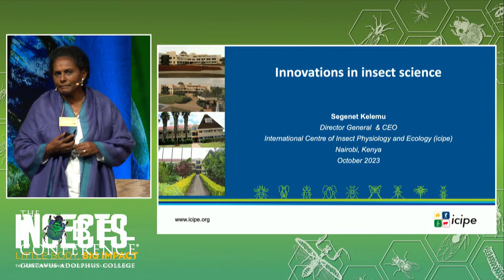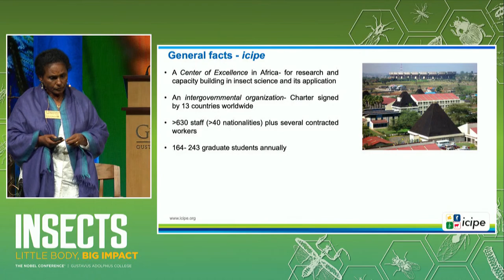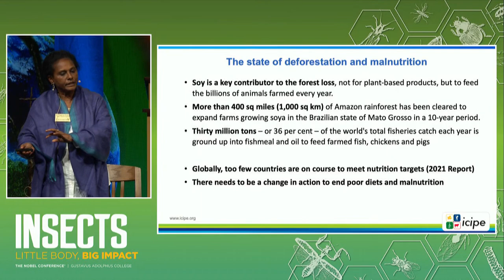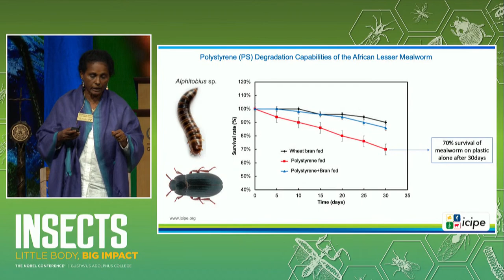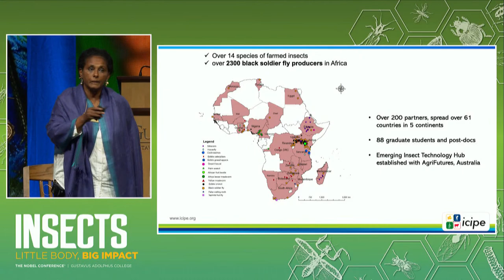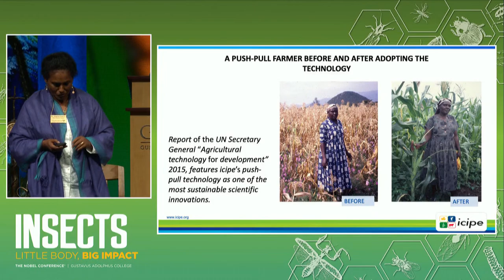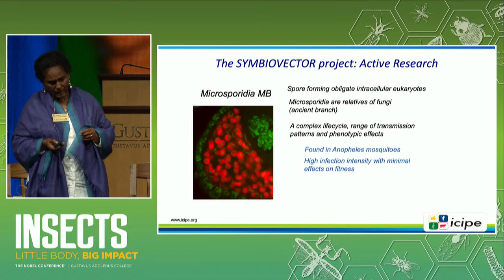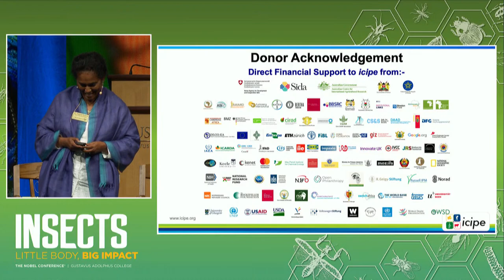Nobel Conference 59 - Lecture by Segenet Kelemu, PhD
Innovations in Insect Science

Lecture by Segenet Kelemu, PhD
Director, International Centre of Insect Physiology and Ecology (ICIPE), Nairobi, Kenya

Nobel Conference 59 | October 03 – 04, 2023

What roles can and do insects play in feeding a hungry world: as food for humans or for the animals we eat; as pollinators and sources of organic fertilizer; and also as devourers of crops and spreaders of disease in humans, animals and crops? Since 2013, plant pathologist Segenet Kelemu has been addressing this multifaceted question, through her role as Director of the International Centre of Insect Physiology and Ecology (icipe) in Nairobi, Kenya, the only international institution in Africa working primarily on arthropods, the phylum to which insects belong. icipe is a regional and global leader in research for development (R4D) through insects and related arthropods and their impacts on food and nutrition security, human health, environmental sustainability, and livelihoods. Since 1970, the Centre’s achievements have reached many aspects of rural and urban life in Africa and beyond.

Under her leadership, the Center’s “Insects for Food, Feed and Other Uses (INSEFF) Programme” has taken a holistic approach to the roles that insects can play in sustainably feeding the world, by studying technologies for sustainably harvesting edible insects; by developing high-protein insect oil and other novel products that can be used in the food and health sectors; by researching ways of utilizing byproducts of insect production as fertilizer; and by building the systems that will enable such projects to be expanded and exported to other regions around the world.

Kelemu spent the first 25 years of her career as a plant pathologist, studying the relationships between plants and the symbiotic and pathogenic organisms to which they play host. In 2007, she decided to return to Africa in order to devote her scientific expertise to addressing developmental issues facing the continent. Since then, she has led three major scientific research centers in Africa; she is the first woman to hold the directorship of the icipe. Kelemu’s work has been recognized with numerous international awards and honors, including the L’Oréal-UNESCO Women in Science Award; the Forbes Africa list of 100 most influential African women; and the Woman of the Decade by the Women Economic Forum, the largest global gathering of women leaders and entrepreneurs in the world. She has been named a fellow of both the World Academy of Sciences and the African Academy of Sciences. She holds a PhD in molecular biology and plant pathology from Kansas State University.